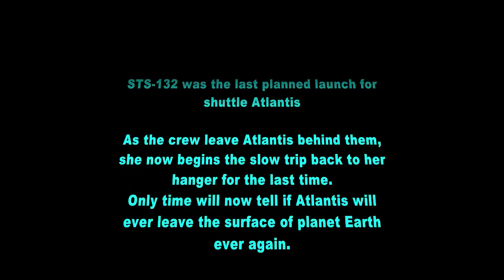Farewell Space Shuttle Atlantis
The end of the STS-132 mission and also the end of a 25 year, 250 million mile journey.